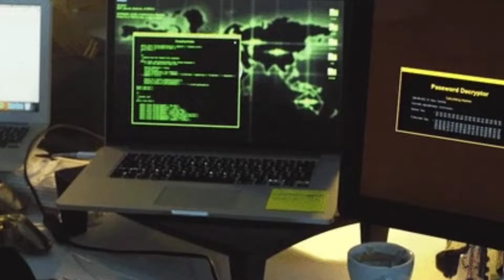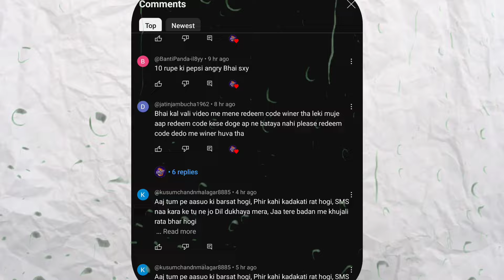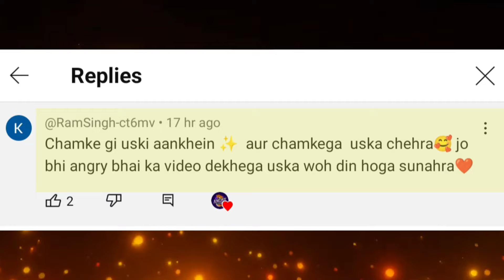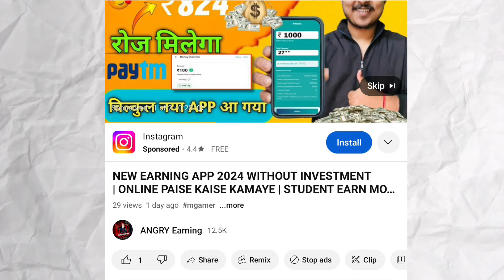10 FEBRUARY 2024 🔥 FREE FIRE NEW EVENT | UPCOMING UPDATE IN FREE FIRE | TONIGHT UPDATE OF FREE FIRE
10 FEBRUARY 2024 🔥 FREE FIRE NEW EVENT | UPCOMING UPDATE IN FREE FIRE | TONIGHT UPDATE OF FREE FIRE

 10 FEBRUARY 🔥 FREE FIRE NEW EVENT | TONIGHT UPDATE OF FREE FIRE | FREE FIRE NEW EVENT | FF NEW EVENT

10 February free fire india launch
10 February free fire India update
update ff
10 February free fire new event
Free fire 10 February event
Free fire upcoming event
Free fire 10 February update
free fire 10 February 2024 new event
free fire 10 February 2024 events
10 February 2024 free fire new event today
today night update free fire
free fire event 10 February 2024

1. Garena free fire Indonesia live
2. Garena free fire Brazil live
3. Garena free fire India live
4. Garena free fire Brasil live
5. Garena free fire Singapore live
6. Garena free fire Thailand live
7. Garena free fire Vietnam live